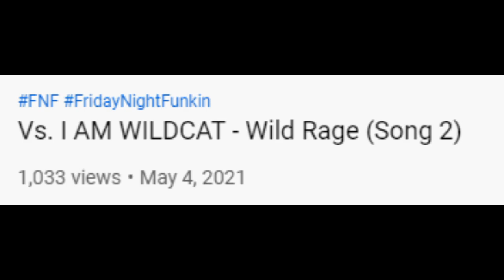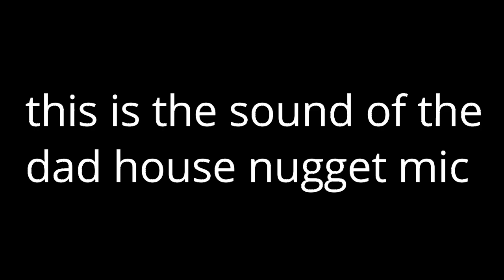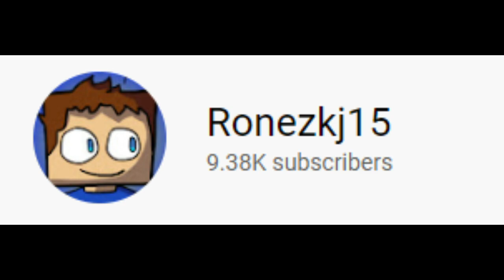Update Video II - Ronezkj15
whoops I accidentally went away for 834597 years
anyways
250 likes?
DISCORD SERVER
CREDIT ME
If you use my songs for your videos, please ask for permission.
CREATIVE COMMONS STUFF